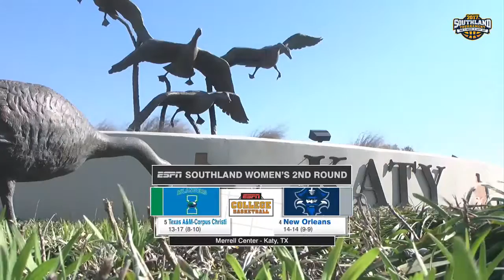SLCWBB: A&M-CC 88, UNO 77 (Highlights)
Texas A&M-Corpus Christi Islanders 88, New Orleans Privateers 77. Southland Conference Women's Basketball 2nd Round. March 10, 2017. Merrell Center. Katy, Texas.